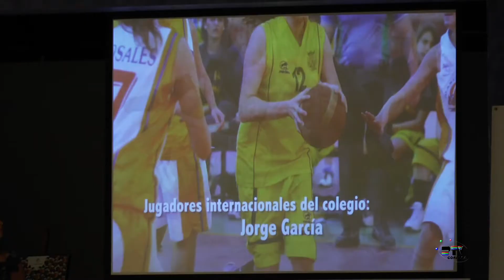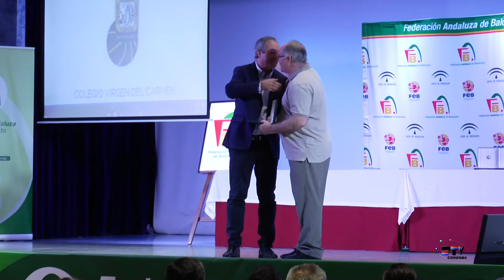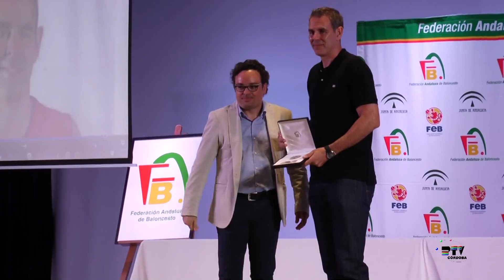Entrega de premios Gala Baloncesto Cordobés